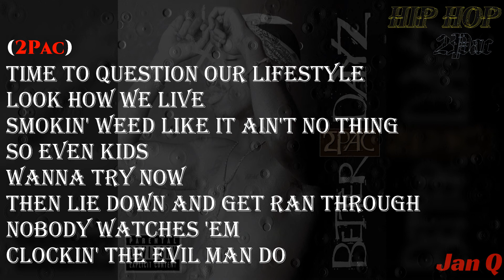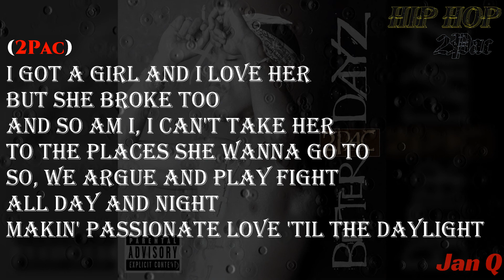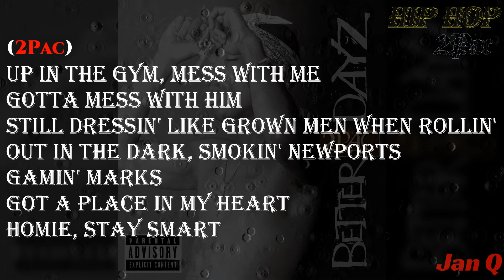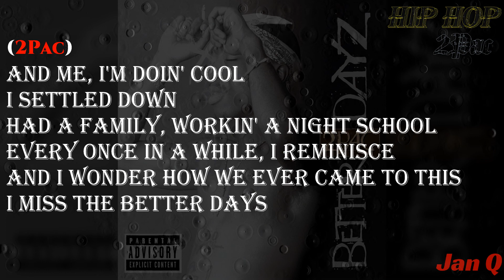2Pac - Better Dayz (Lyrics/Lyric Video)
2Pac - Better Dayz (Lyrics/Lyric Video)

From the album "Better Dayz'"

Producer, Associated  Performer, Recording  Arranger, Studio  Personnel, Mixer: Johnny "J"
Studio  Personnel, Engineer, Mixer: Ian Boxill
Studio  Personnel, Asst.  Recording  Engineer: Chris Dela Pena
Studio  Personnel, Asst.  Recording  Engineer: Warren Bletcher
Associated  Performer, Keyboards: Ronnie King
Associated  Performer, Guitar: Michael "Fish" Herring
Unknown, Other: Mr. Biggs
Composer  Lyricist: O'Kelly Isley Jr.
Composer  Lyricist: Rudolph Isley

Better Dayz · 2Pac · Mr. Biggs